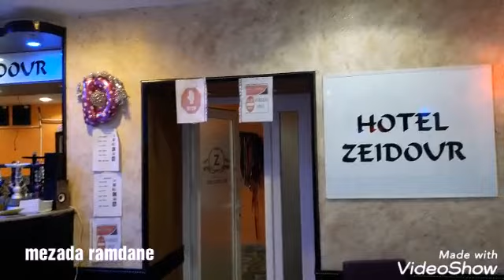نزلاء دار العجزة بولاية عين تموشنت في ضيافة فندق زيدور بشارع 01 نوفمبر..09~11~2019